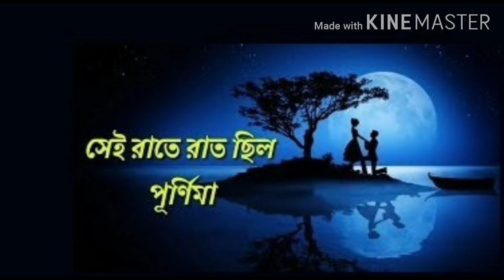বাংলা স্পেশাল কালেকশন।। Best collection of Midnight Cool & Sleeping Song (bengali) part 1